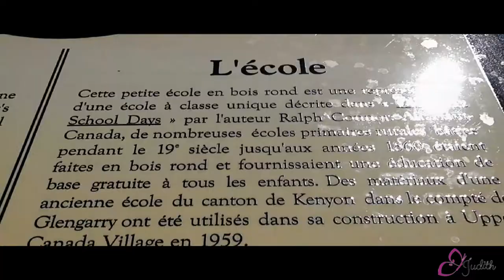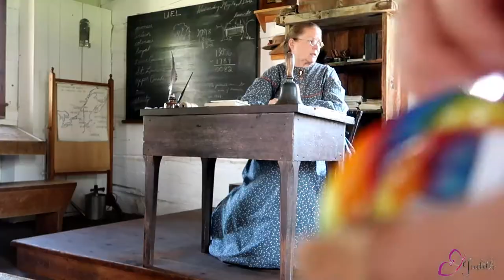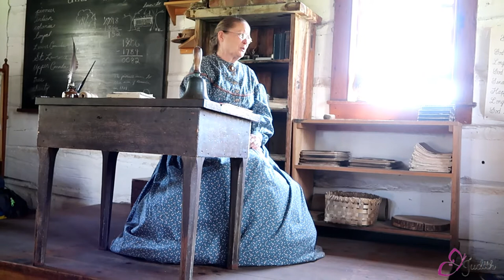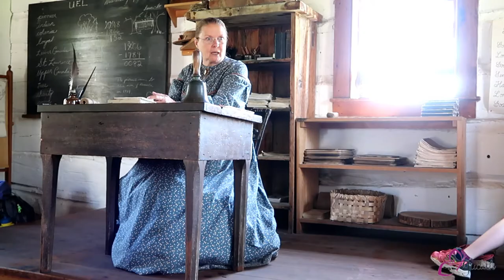Upper Canada Village - The largest 1860s living-history in Canada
A visit to Upper Canada Village in Morrisburg, Ontario.  A village that represents the challenges and rewards of daily life in the 1860s. Upper Canada Village is one of the largest living-history sites in Canada. It is worth a trip !